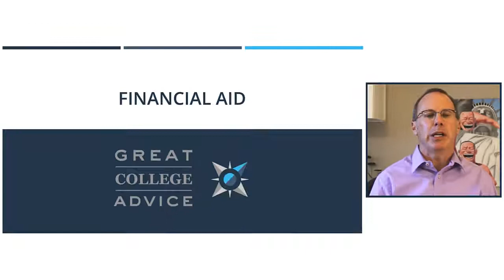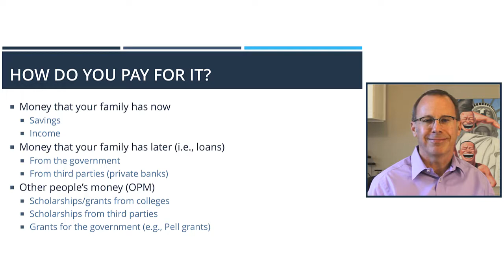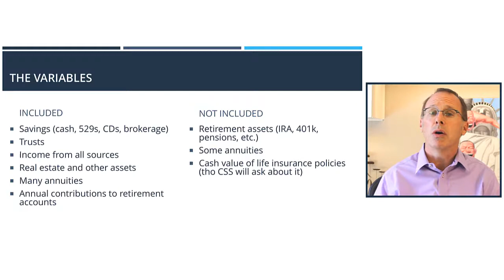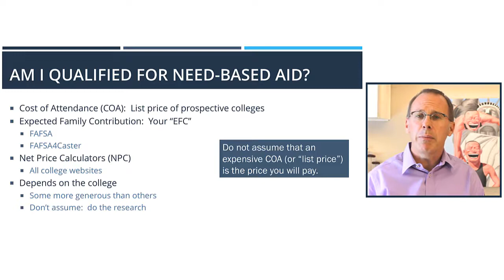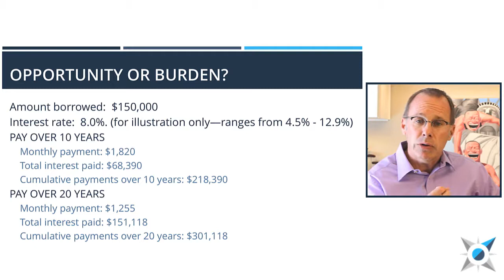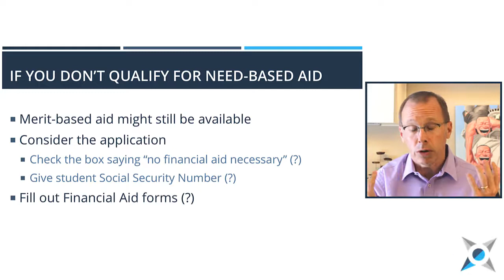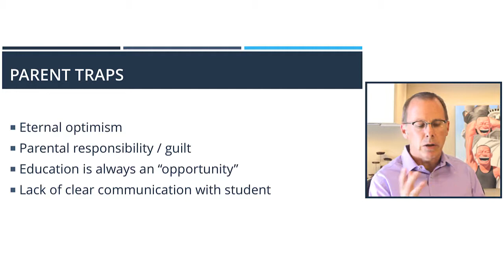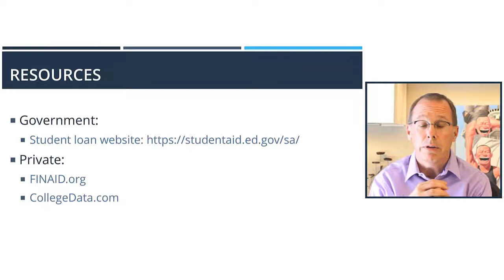Introduction to Financial Aid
Financial aid can be a tricky topic. It's the source of a lot of stress for families, and talking about finances is never comfortable. However, it's important to talk about financial aid as a family so everyone knows what to expect.

Luckily, you don't have to do it alone! Mark has some tips for you on how to talk about financial aid and what the most important parts of the process are. Learn more by watching the video!